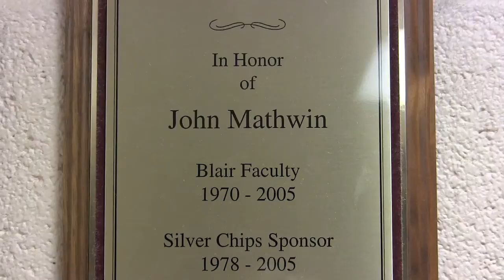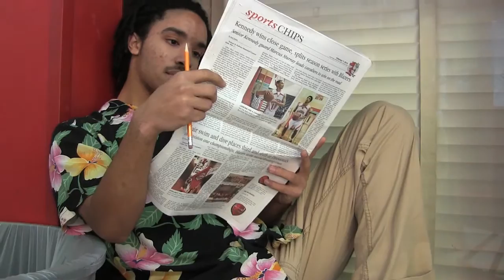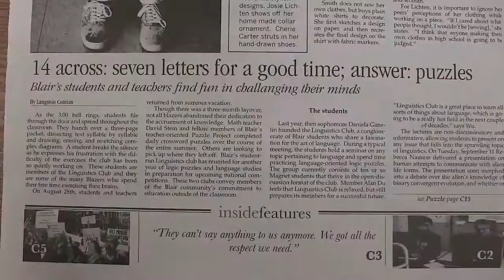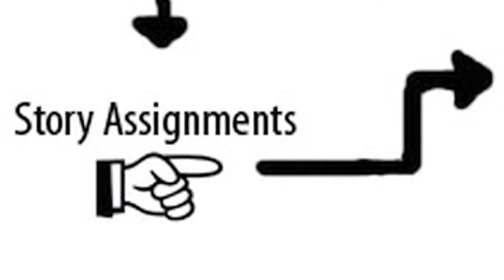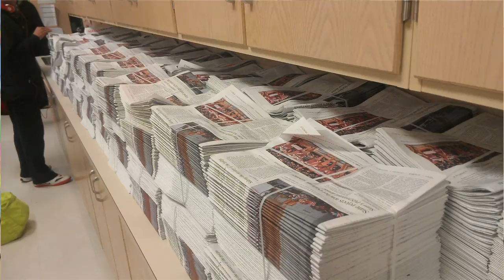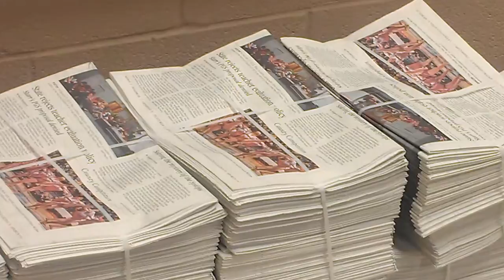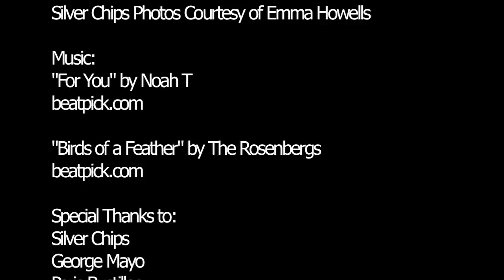No Excuses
A short documentary about Montgomery Blair High School's Award-Winning newspaper-- Silver Chips.